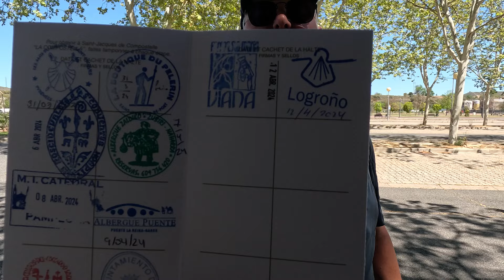Etappe 7 - Leichter als gedacht! 🤩 I Camino Francés mit Wohnmobilbegleitung I Los Arcos bis Logroño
Camino Santiago - Etappe 7 vom Jakobsweg geht von  Los Arcos bis nach Logroño.

In Los Arcos direkt gibt es zwei Parkplätze. Der ganz zentrale ist immer voll, wir haben dort beide Male keinen Platz bekommen. Koordinaten: 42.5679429, -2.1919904

200m weiter Richtung Ortsausgang ist ein Schotterparkplatz, auf dem immer was frei ist. Er ist auch in Park4Night verzeichnet und es schlafen dort oft Camper. Wenig Charme, ein paar Mülltonnen und nicht unbedingt schön für die Hunde. Koordinaten: 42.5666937, -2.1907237

Es gibt einen Platz mit toller Aussicht hoch oben an einer Kapelle. Nicht für Wohnmobile über 7 Meter, würde ich sagen. Wir haben dort schon einmal geschlafen und machen es diesmal nicht, weil dort Prozessionsspinner-Raupen unterwegs waren, was für die Hunde gefährlich werden kann. Koordinaten: 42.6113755, -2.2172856

Die für mich beste Alternative ist das Industriegebiet südlich von Los Arcos. Tolle Hunderunde und sehr leise. Die Koordinaten zeigen den Schotterparkplatz, ihr könnt euch aber überall an die Seiten stellen, wo auch die LKWs parken. Erstaunlich ruhig hier.
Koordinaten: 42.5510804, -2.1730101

Wenn ihr wie wir auf dem Platz mit der tollen Aussicht stehen wollt, dann müsst ihr ein gutes Stück fahren.  Koordinaten: 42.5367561, -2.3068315

Ich würde das Industriegebiet aber eher empfehlen.

In Logroño gibt es am Stadtrand einen offiziellen Stellplatz. Koordinaten: 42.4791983, -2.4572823
Dieser besteht allerdings aus nur drei Plätzen auf Beton direkt neben der Ver- und Entsorgung.

Die Ver- und Entsorgung ist sehr gut, ansonsten vergesst den Platz!

Ein kleines Stück weiter gibt es einen großen Parkplatz an den Sportanlagen. Wunderschön voller Platanen. Hier stellen sich alle Wohnmobile hin und es sind oft sehr viele. Es ist städtisch laut, aber eigentlich ganz gut. Für die Hunde gibt es einen Park in der Nähe.

ÜBER DIESEN KANAL:

Wir sind Tanja und Rico und zusammen mit unseren Hunden Elli, LouLou und Lina reisen wir seit 2023 in unserem Hymer MLT 580 4x4.

Auf unserem Kanal findest du Vlogs über unsere Reise und einzelne Reiseziele – wir zeigen euch aber nicht unbedingt nur die Hochglanz-Seiten von Europa, sondern auch unsere Gefühle, Probleme, Fehler und die nicht so schönen Seiten des Vanlife.

Wir filmen noch nicht lange und nutzen aktuell unsere GoPro und die Handys. Das hier ist also kein Kanal mit hochprofessionellen Content. Falls ihr trotzdem Spaß dran habt, lasst es uns gerne wissen. :)